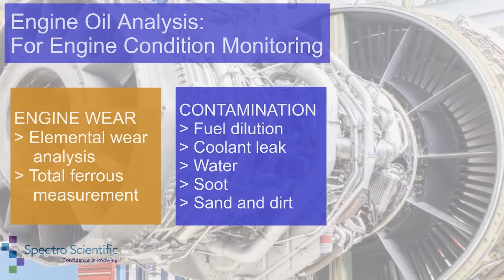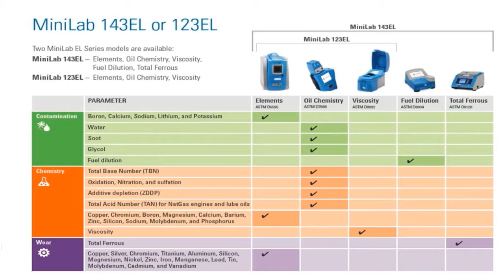MiniLab EL Series Fluid Analysis for High Performance Engines (German)